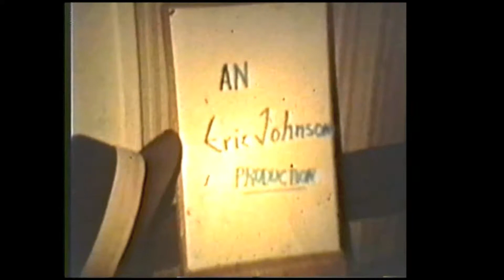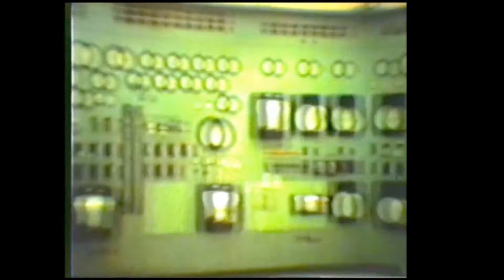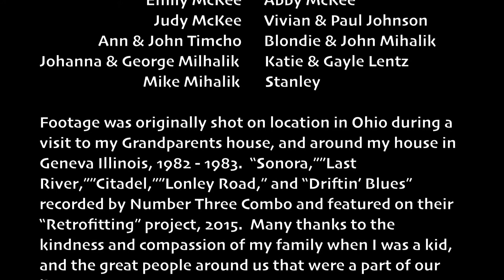Super 8mm 2/7: Family 1983-1984 (with text)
Super 8mm footage of my family, shot when I was in 6th and 7th grade, in both Geneva Illinois and at my grandparents house in East Liverpool, Ohio - 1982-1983.

Musical selections from "Retrofitting," a 2015 project by Number Three Combo.